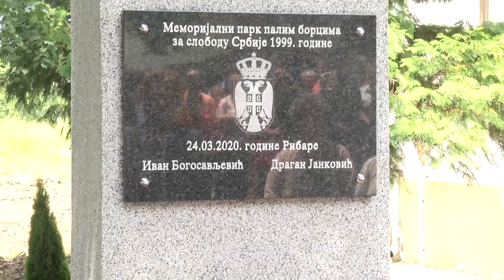Memorijalni park palim borcima u selu Ribare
Memorijalni  park palim borcima za slobodu Srbije od 1999. godine, Ivanu Bogosavljeviću i Draganu Jankoviću otkriven je u selu Ribare.
Podizanje Spomen ploče pomogli su Gradska uprava, JКP „Кruševac“, SB "Ribarska Banja“, OŠ „Velizar Stanković Кorčagin“, preduzeće „Vlasinac Igda“ i rasadnik „Čabrić“ iz Velikog Šiljegovca.